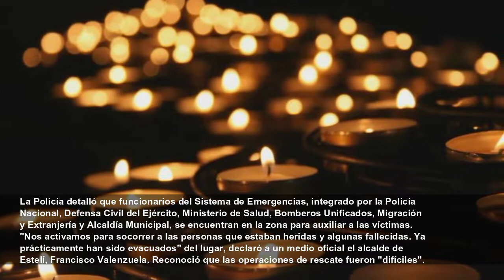Nicaragua: accidente causa muerte de migrantes de Venezuela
El accidente ocurrió cuando un bus impactó contra dos automóviles. "Como resultado de la colisión y el exceso de velocidad, el conductor del autobús perdió el control y cayó al precipicio", según fuen...
DW - US LATM
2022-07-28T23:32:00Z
Un accidente de carretera en el norte de Nicaragua dejó 16 personas fallecidas, entre ellas 13 venezolanas, y otras 47 quedaron heridas, en una ruta por donde transitan habitualmente migrantes que tienen como destino final Estados Unidos, según trascendió este jueves (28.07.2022).
"Fallecieron 16 personas, entre ellas 5 mujeres y 11 varones. Trece de nacionalidad venezolana, un nicaragüense y dos pendientes de identificación", según un comunicado de la Policía Nacional. El hecho ocurrió en el sector conocido como la cuesta de
Este jueves, oficiales de Policía resguardaron la zona del accidente, mientras los equipos socorristas terminaban de recoger las pertenencias de las víctimas que quedaron esparcidas. Según las investigaciones policiales, el accidente ocurrió cuando un bus impactó contra dos automóviles. "Como resultado de la colisión y el exceso de velocidad, el conductor del autobús perdió el control y cayó al precipicio", dijo el comunicado.
Alfredo Palma, conductor del bus, se encuentra detenido y será remitido a las autoridades competentes, informaron las autoridades. El bus cubría la ruta entre Managua y Jalapa, un municipio cercano a la frontera norte de Nicaragua con Honduras, una ruta utilizada habitualmente por migrantes irregulares.
La Policía detalló que funcionarios del Sistema de Emergencias, integrado por la Policía Nacional, Defensa Civil del Ejército, Ministerio de Salud, Bomberos Unificados, Migración y Extranjería y Alcaldía Municipal, se encuentran en la zona para auxiliar a las víctimas. "Nos activamos para socorrer a las personas que estaban heridas y algunas fallecidas. Ya prácticamente han sido evacuados" del lugar, declaró a un medio oficial el alcalde de Estelí, Francisco Valenzuela. Reconoció que las operaciones de rescate fueron "difíciles".
La vicepresidenta de Nicaragua, Rosario Murillo, expresó "las condolencias" de su Gobierno a las familias de las personas nicaragüenses y a los "hermanos venezolanos" por la pérdida de sus seres queridos como consecuencia de "ese trágico accidente". "Estamos aguardando el contacto del Gobierno venezolano con los familiares (de los fallecidos) para conocer de sus disposiciones, siempre hay que esperar qué dicen sus familiares, para hacer el traslado a su tierra natal", manifestó Murillo.
Las carreteras de Nicaragua forman parte de la ruta centroamericana que personas migrantes de distintas latitudes, principalmente latinoamericanas, utilizan para transportarse hacia el norte del continente, con destino final Estados Unidos, en busca de mejores condiciones de vida.
ama (afp, efe, ep, ap)